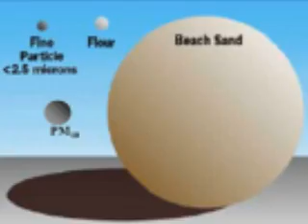Health News | Outdoor Secondhand Smoke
Studies reveal the hidden dangers behind outdoor secondhand smoke exposure.

A 2006 U.S. Surgeon General's Report claims secondhand smoke kills tens of thousands of people each year, and it has long been claimed that second hand smoke can be dangerous through indoor exposure. However  little is known about the risks of outdoor inhalation. Recent research from Stanford University examines how smoking can affect the quality of air at park benches, sidewalk cafes and other public places. Researchers concluded that sitting a few feet downwind of a smoker can leave someone exposed to contaminated fumes that are much more concentrated than normal air pollution levels.

To accurately quantify the level of outdoor smoke exposure, Stanford Researchers used portable electronic monitors to measure toxic airborne particles. These instruments are designed to detect a hazardous chemical known as particulate matter-2.5 (PM2.5). This toxic pollutant contains carcinogens amongst other chemicals that may contribute  to chronic bronchitis, irregular heartbeats, heart attacks and an assortment of other health conditions.

The outcome of the study found that the closer you are to outdoor tobacco smoke, the higher your risk of hazardous inhalation. They found that brief exposures, multiple times over several hours in an outdoor pub, could lead to a daily average of 35 micrograms of PM2.5 exposure. If someone is in close proximity to a smoker, they could potentially inhale a breath of 1,000 micrograms, which is 50 times more concentrated  than the surrounding air. Researchers warn that although outdoor secondhand smoke dissipates quickly, non-smokers should still be aware of their exposure.